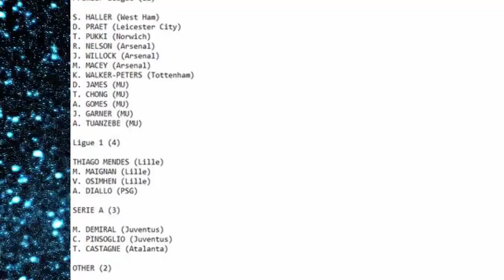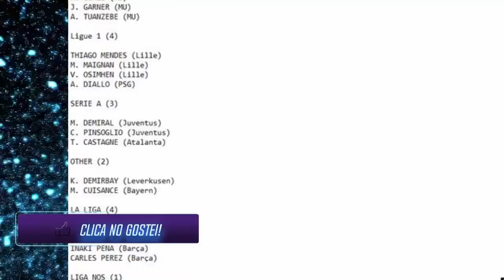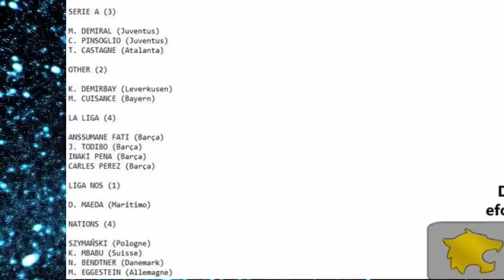PES 2020 +30 NOVAS FACES NA DLC 2.0 !!!